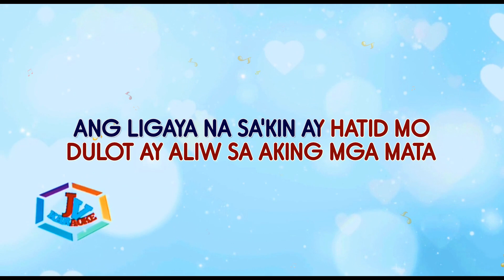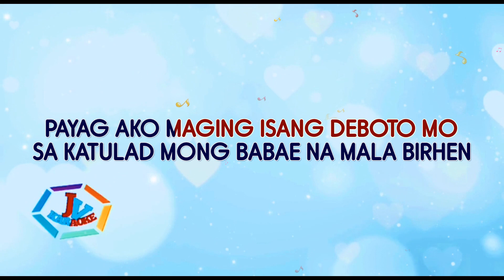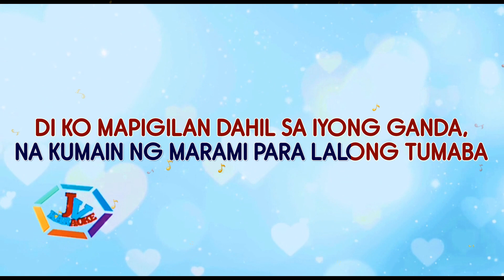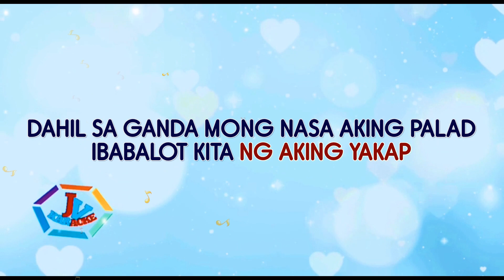NALALASING AKO SA IYONG GANDA By BASTARDO KARAOKE STYLE HD